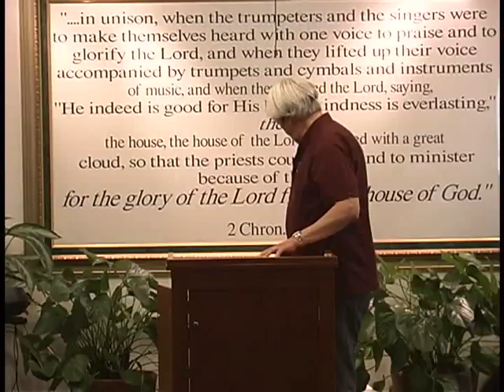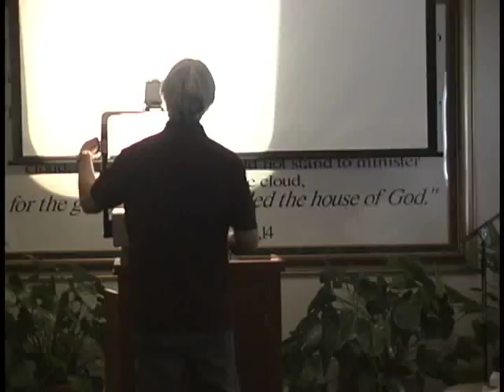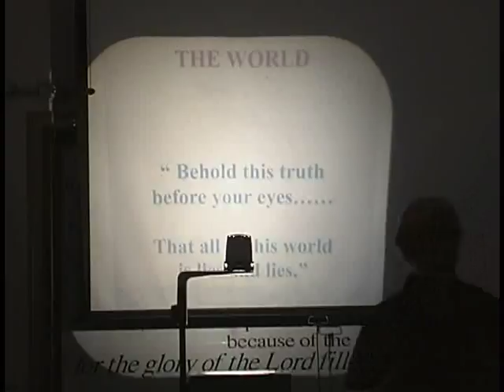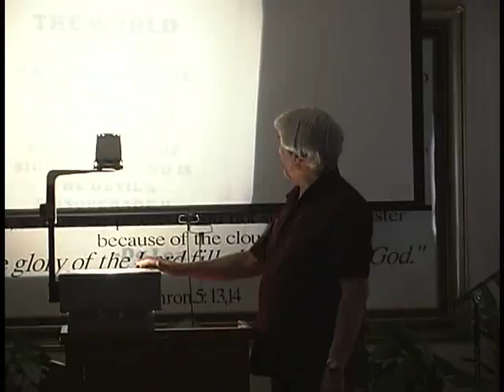Freedom in the Fire - Nov 20, 2005